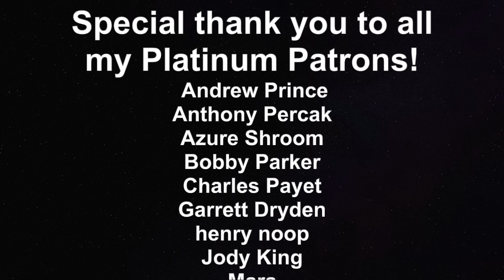Biblical Prophecies with Justin